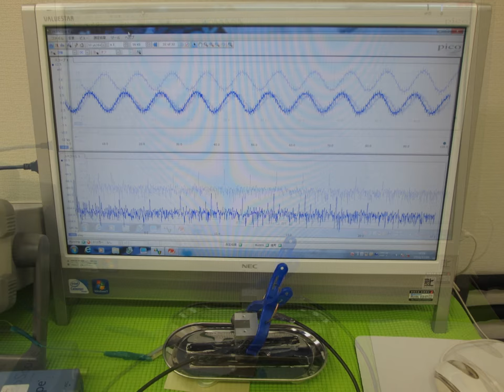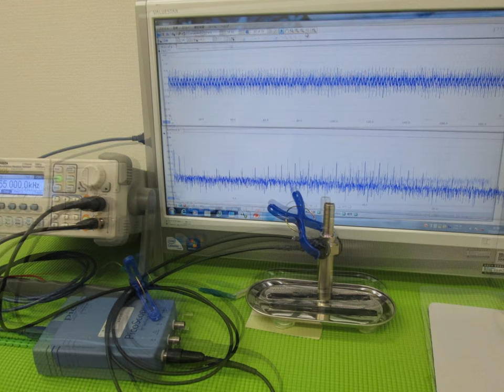超音波実験写真 Ultrasonic experiment photo